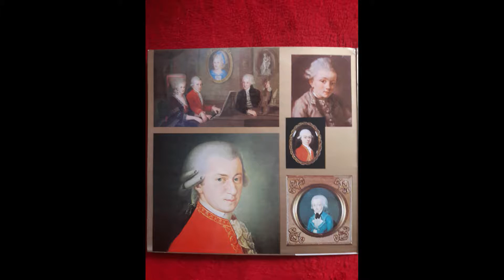Mozart - Rondeau Tempo di minuetto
Mozart Die Flötenkonzerte
Classics